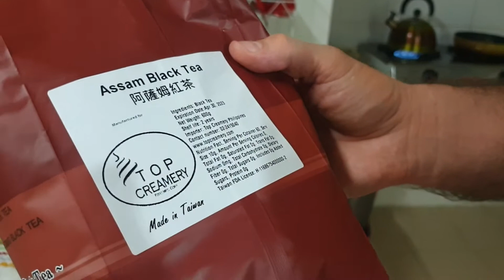Top Creamery Assam Black Tea | Tea Review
Reviewing my latest online purchase: Assam Black Tea.

I also show you how I like to prepare my tea. If you have any ideas or suggestions for what else to add in black tea, let me know!

My wife held the camera for me. ❤️